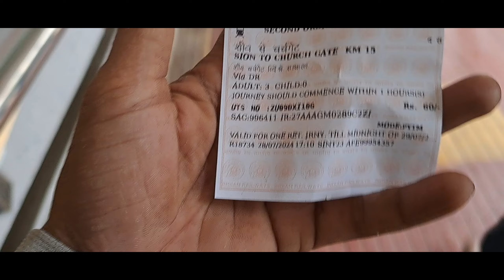Vlog Marine line || Faisal vlogs || Like subscribe And share || vlog mumbai ❤️❤️